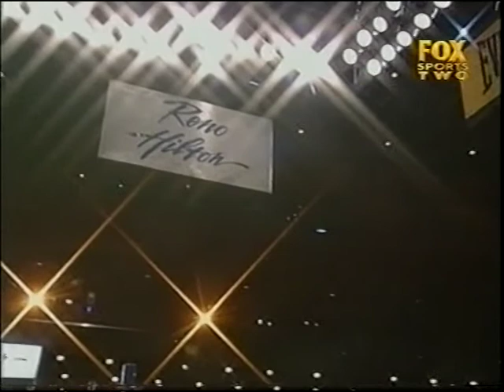Sean McClain Vs Willie Williams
Heavyweight Explosion.